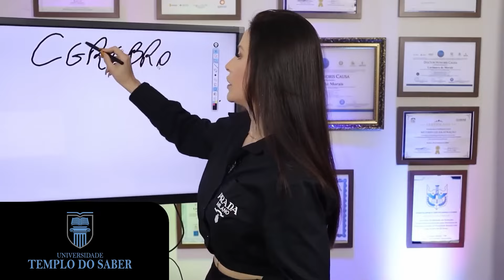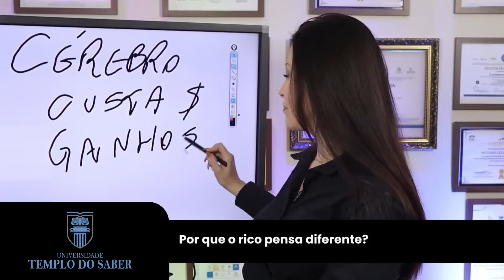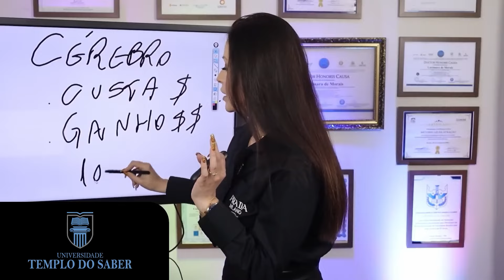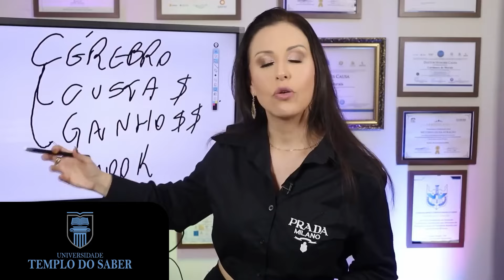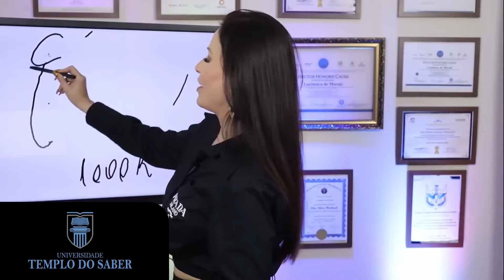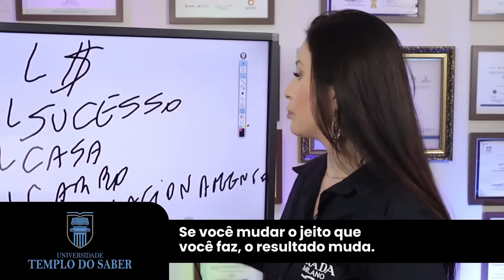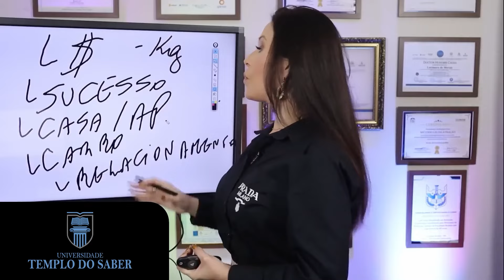Neurocriação da Realidade - Cérebro de rico e Cérebro de pobre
Os 10 passos para enriquecer na prática: Construa uma mente forte e atraia a vida milionária que você merece!
Um treinamento 100% on-line de profunda transformação prática.
Descubra no treinamento online Enriquecer o passo a passo mais poderoso e rápido para você conquistar uma mente milionária.

Prepare-se para uma EXPERIÊNCIA REVOLUCIONÁRIA, com 10 módulos para desbloquear as travas de sucesso da sua vida.

Imagine ter acesso ao meu planejamento de vida exclusivo, revelando segredos, protocolos e exercícios que te levarão a conquistar os seus sonhos nos próximos 6 meses, superando os obstáculos que parecem impossíveis de superar.

Não adianta se esforçar mais. Trabalhar no terceiro turno e finais de semana.
É a sua mente que está travada. Eles te bloquearam. Para enriquecer você só precisa destravar!

🌟 Não deixe que mais um ano passe sem alcançar o que você tanto deseja, sair do aperto e colocar dinheiro no seu bolso.

Hoje é a sua chance! Não espere mais, garanta sua vaga agora e comece a mudança. 🔥

Clique no link e faça sua matrícula! ✅